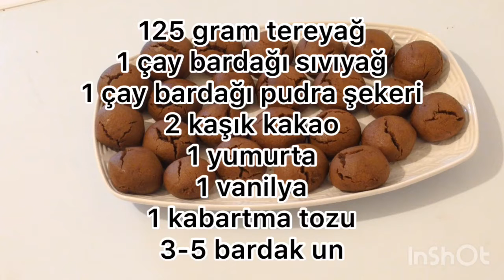Çikolata Tadında Brovni Kurabiye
125 gram tereyağ
1 çay bardağı sıvıyağ
1 yumurta
1 çay bardağı pudra şekeri
Kabartma tozu
Vanilya
4-5 bardak un

Şerbeti
1 çay bardak
1,5 çay bardağı su
5 dk kaynatip sogutulacak